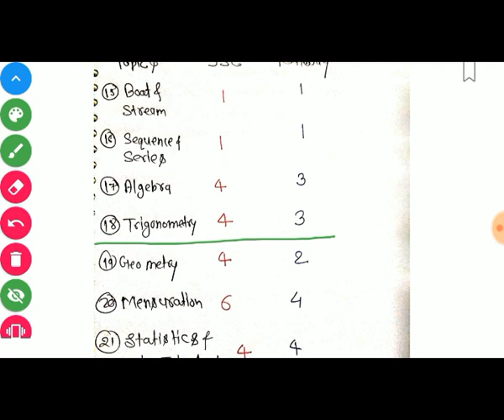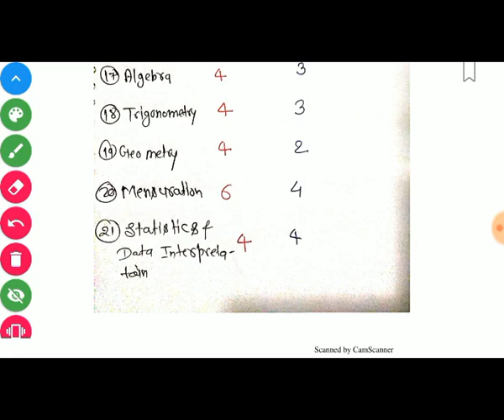Complete maths Course for SSC CGL, CHSL, Railway NTPC, GROUP D, Airforce Y GROUP PART -1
Hello student,
Thanks for visiting here, This is the Introductional video of maths for SSC ( CGL, CHSL ) Railway ( NTPC, GROUP D ), Airforce y Group and many more exams  by Ram Mohan Verma sir .

You will get regular videos of all the subjects here .

Thanks for being the part of Youtube study..

Complete maths Course for SSC CGL, CHSL, Railway NTPC, GROUP D, Airforce Y GROUP PART -1 Explore our new playlist: [Solutions Hub] – a podcast series dedicated to tackling real-life challenges in finances, relationships, and careers. Each episode provides empathy, insight, and practical advice. Got a problem?